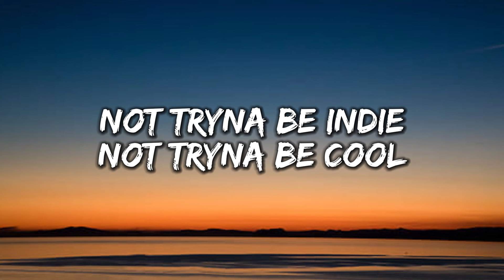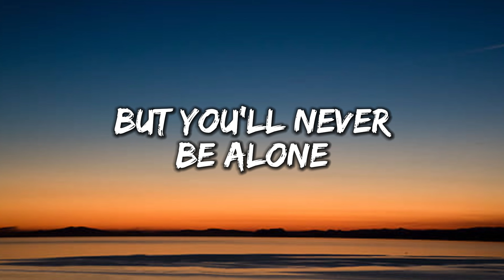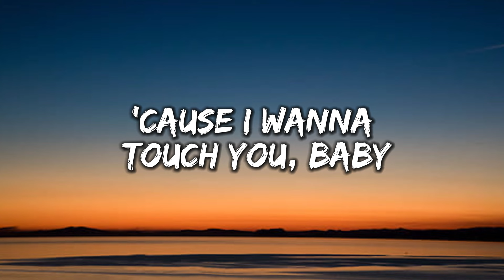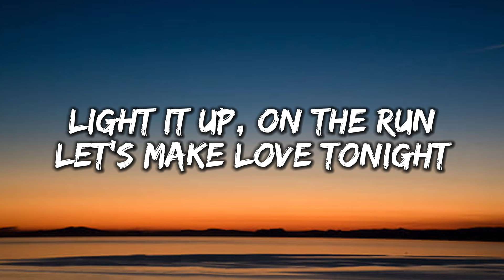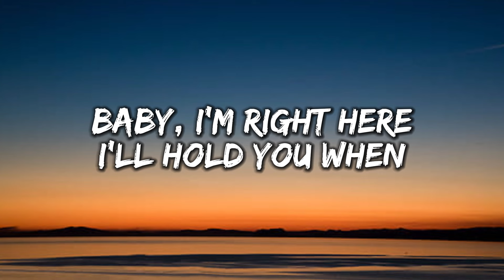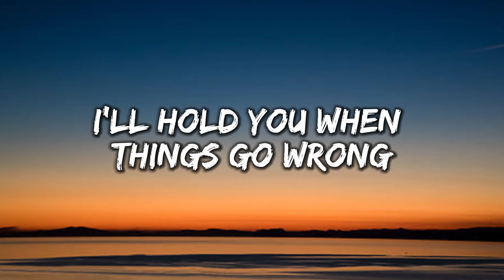ZAYN & Sia - Dusk Till Dawn [Lyrics]